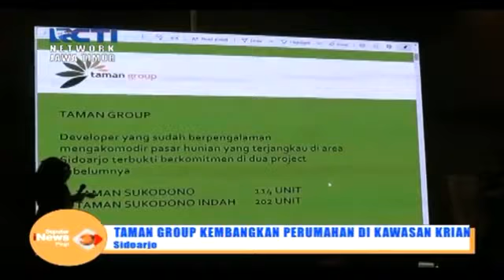TAMAN KRIAN REGENCY RUMAH MURAH BUAT PARA MILENIAL - RIAN BRIGHTON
*YANG TERBARU BUAT KAMU MILLENIALS*

*Setelah Sukses dengan project*
*🏡Taman Sukodono🏡* dan
*🏡Taman Sukodono Indah🏡*

Kini Hadir New Project dari
*Taman Group*
by *FAST MANAJEMEN PROPERTY*

*Free Biaya biaya :*
*- BPHTB*
*- AJB*
*- NOTARIS*
*- KPR*

📌 *GRANDPRIZE 2 UNIT RUMAH*👏🏻👏🏻

📌*Free CANOPY, ELEKTRONIK & TAMAN DEPAN saat NUP Pre launching*🔥🔥🔥

*7 fasilitas kawasan*
One gate system,Access card,CCTV & security 24 jam,  tempat ibadah, playground, jaringan tv kabel & internet, sistem pengelola kawasan.

*7 benefit kawasan*
Legalitas terjamin, lok 5 menit dr pusat kota, pertumbuhan nilai investasi, kemudahan cara bayar, commercial area, developer terpercaya ( member of kahuripan nirwana), 40% lahan hijau.

Info:
Rian